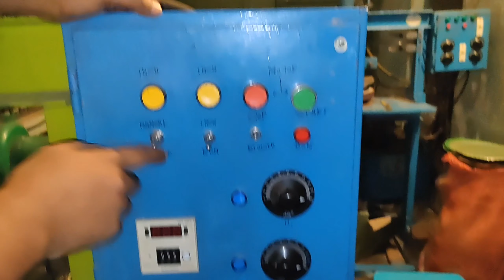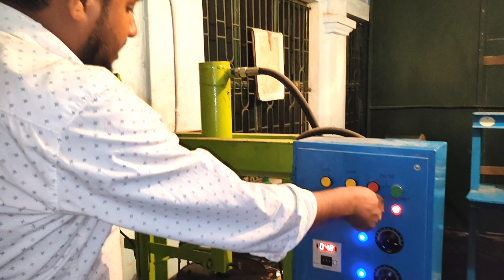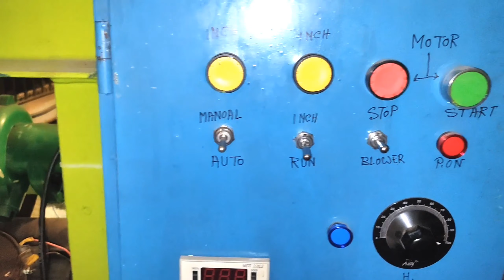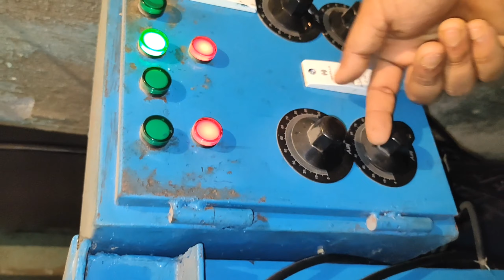hydraulic machine | paper plate making machine | manual paper plate making machine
hydraulic machine paper plate | paper plate making machine

নমস্কার
আমাদের এখানে যে কোন সাইজের যেকোনো ধরনের পেপার প্লেটের কাঁচামাল তৈরি করা হয়। এছাড়াও অল ওভার ইন্ডিয়া তে যে কোন জায়গায় থেকে আপনি অর্ডার করতে পারেন। 4 ইঞ্চি থেকে 14 ইঞ্চি পর্যন্ত যেকোনো আইটেম আপনি অর্ডার করলে 7 দিনের মধ্যে পেয়ে যাবেন।এছাড়াও আপনার যদি নতুন কোন আইটেম থাকে আমাদেরকে স্যাম্পল পাঠালে তৈরি করে দেওয়া যাবে। যে কোন অসুবিধা হলে আপনি আমার মোবাইল নাম্বারে ফোন করতে পারেন মোবাইল নাম্বারটি হল 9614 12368।

মেশিন কেনার জন্য যোগাযোগ করুন
কোম্পানি -CONTAI PAPER PLATE
ঠিকানা-CONTAI,EAST MEDINEPUR ,WEST BANGALL
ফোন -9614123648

আপনার Manufacturing অথবা হোলসেল ব্যাবসা থাকলে এবং চ্যানেলে ভিডিও দিতে চাইলেএই no এ হোয়াটস্যাপ করুন (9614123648) করুন।

Let's get social follow me on...

পেপার প্লেট তৈরির মেশিন
paper cup price list
how to sell paper cup in market
disposal glass wholesale

paper plate raw material price list in kolkata,
paper plate wholesale market in kolkata,
paper plates business,
paper plates machine,
hidolik papar plet mano fakchar,
paper plate business in west bengal,
paper plate machine bd,

aluminium paper plate,
paper plate packing plastic,
best eco friendly disposable plates,
paper plates cups,
paper plates bulk,
environmentally friendly disposable plates,
designer disposable plates,
disposable plates from sugarcane waste,
paper dish,
customizable paper plates,
foil paper plates,
paper dona price,
organic paper plates,
paper plate company,
biodegradable paper plates,
paper plate paper,
recycled paper plates,
dona plate price,
disposable plates and cups,
disposable plates online,
biodegradable disposable plates,
wooden disposable plates,
plastic paper plates,
green disposable plates,
disposable paper plates price,
animal paper plates,
fancy paper plates,
sunflower paper plates,
square paper plates,
rainbow paper plates,
best paper plates,
compostable paper plates,
unicorn paper plates,
coated paper plates,
cardboard plates,
decorative paper plates,
yellow paper plates,
disposable cups and plates manufacturing business,
paper cup plate business,
disposable plates business,
disposable plates and cups business,

flame lamination machine,
box lamination packing machine,
polythene lamination machine,
lamination door paper print machine price,
laminate cold press machine,
laminator,
cold press laminating machine,
laminate pasting machine on plywood,
cold lamination machine olx,
laminate hot press machine cost,
glue lamination machine,
laminate hot press machine price,
plywood lamination machine price,
lamination printing machine,
automatic thermal lamination machine,
industrial laminating machine,
industrial laminating machine price,
laminator cutter,
bst1 oca machine price,
packaging lamination machine,
vacuum oca lamination machine,
oca punching machine,
akt2600 oca machine price,
ymj oca lamination machine,
laminator cost,

paper plate business with buyback agreement,
paper plate and cup making business,
paper plates manufacturing business,
disposable plates business,
paper plate making contract,
paper plate business in telugu,
thermocol plate businesss,
dona pattal ka business,
paper plate making company near me,
paper cup plate manufacturing business,
paper plate business details in telugu,
paper plate business near me,
disposable plate making business,
paper plate manufacturing company,
pattal dona business,